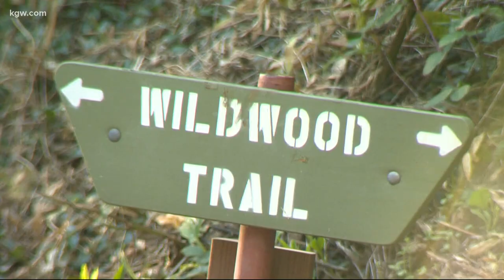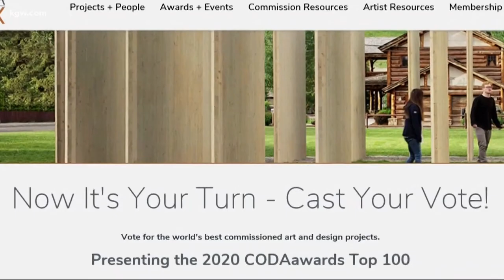Portland footbridge up for international award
Barbara Walker Crossing in Northwest Portland is one of 100 finalists for a CODAaward for commissioned art around the world.